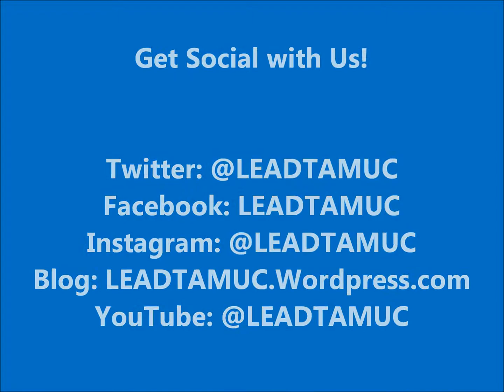Leadership Tip of the Week - Julian Sanchez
Julian Sanchez is a Success Coach for the University College. In this video, he shares a minute and a half of wisdom over the topic of understanding your strengths and compensating for your weaknesses. Enjoy!